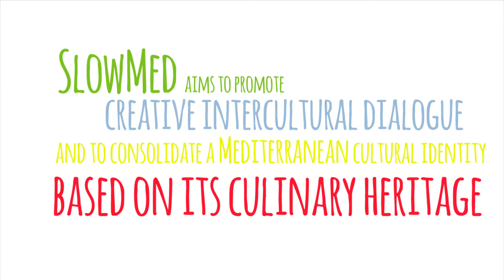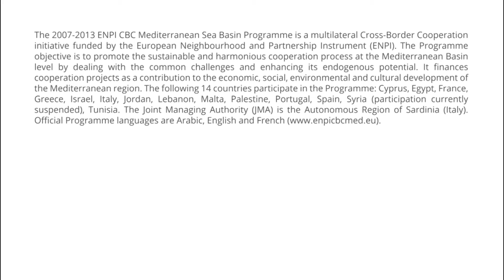SlowMed, evento a MoltiVolti!